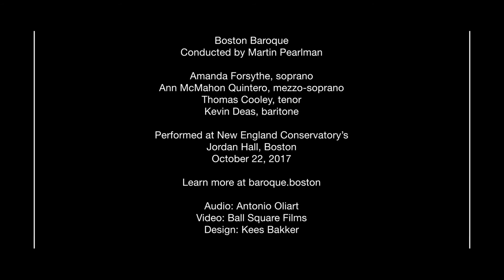Boston Baroque — Benedictus from Mozart's Requiem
Soloists soprano Amanda Forsythe, mezzo-soprano Ann McMahon Quintero, tenor Thomas Cooley, and bass-baritone Kevin Deas perform the Benedictus from Mozart's Requiem with Boston Baroque on October 22, 2017. Jordan Hall at New England Conservatory.